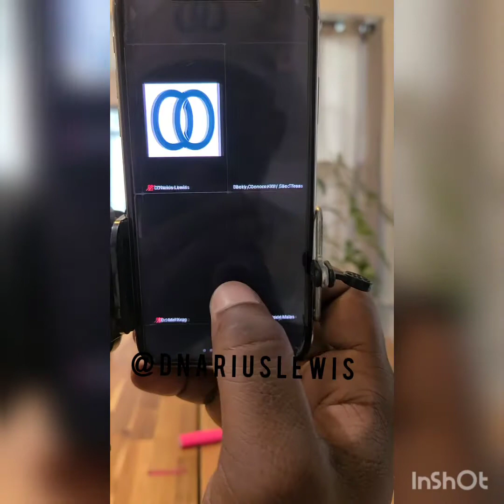Day 2 of the vlog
Each day we are up to something over here at @optimumoutreach.inc whether it's expanding our business networking are just creating new strategies to succeed, since we are always on the go.